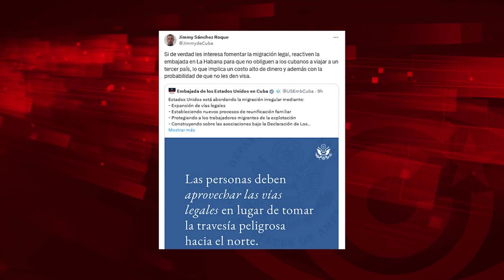EEUU genera la emigración cubana pero no quiere atenerse a sus consecuencias